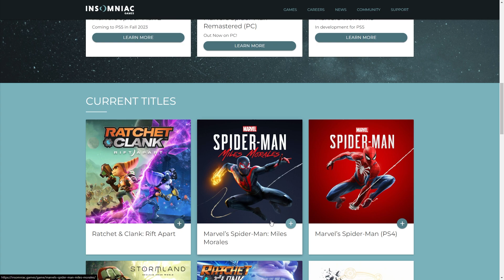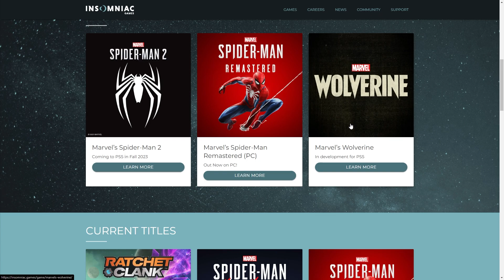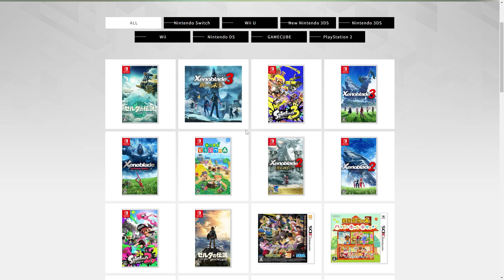My Favorite Gaming Studios - Monolith Soft & Insomniac Games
In this video I take the time to go though and talk about some of my favorite gaming studios in the buisness and show you why I like them so much!

Video Edited by Bane
Twitter ➤ @MonstersBane